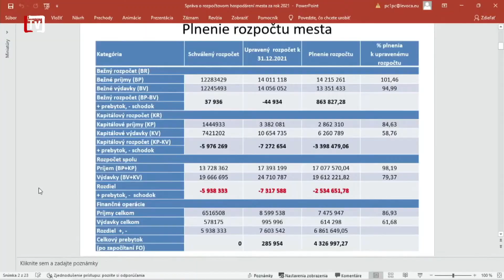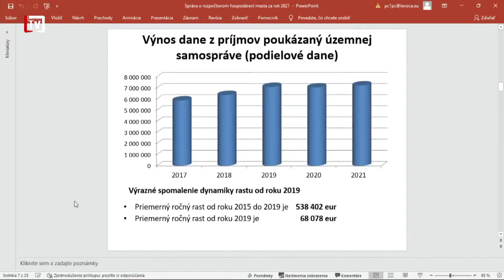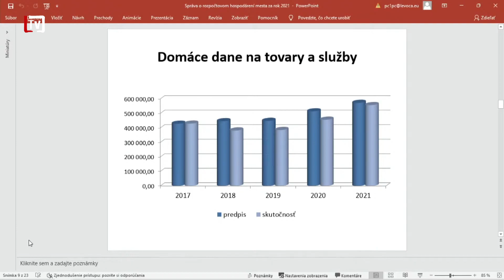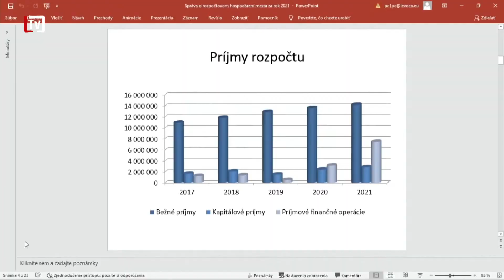[2/23] Majetok mesta po minulom roku je vyšší než 60 miliónov eur (07. 06. 2022)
💬 Ako zaznelo na poslednom mestskému zastupiteľstve, mesto v minulom roku hospodárilo s prebytkom, veľa však investovalo, ale bralo aj úvery. Viac o tom v našej prvej reportáži.

❓ Kde nás môžete nájsť :
🟡Kontakt na nás🟡
📞Tel. číslo - 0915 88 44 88